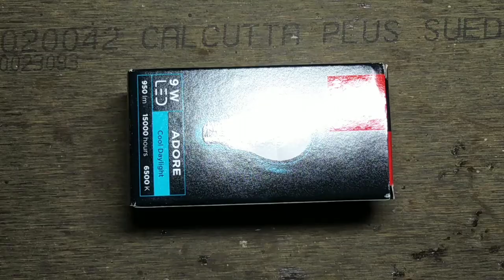How to make cardboard powerful car || How to make drone motor car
How to make powerful car
How to make air car easy
How to cardboard car
How to make easy car